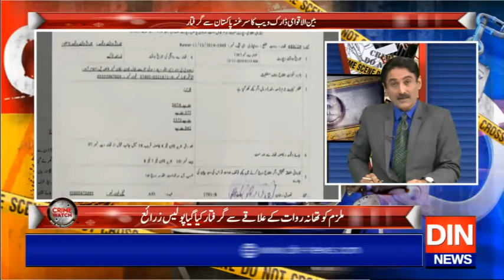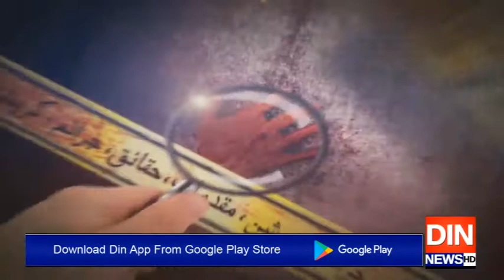Crime Watch With Rai Husnain Tahir | 12 November 2019 | Din News